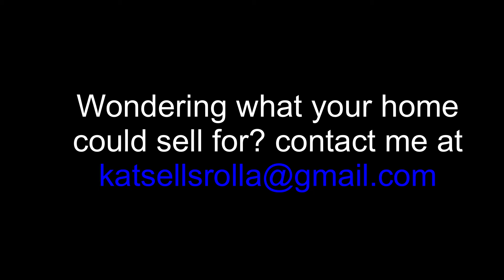How Much Home Can You (Really) Afford? Rolla, Missouri: Katherine Stanislawski REALTOR®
How Much Home Can You (Really) Afford? Quick and simple suggestions to help you determine how much you should spend on your next Rolla home.

Also, lots of tips on buying and selling a home.

►Ready to start your home search?